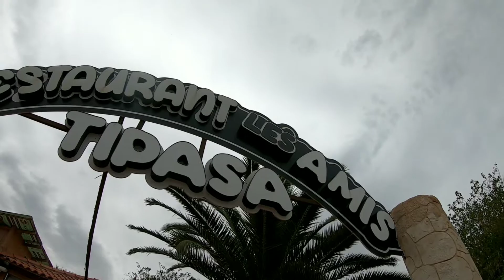مرحباً بكم في مطعم الاصدقاء بتيبازة مع الشاف فؤاد لحفلاتكم. . اعيادكم و مناسباتكم